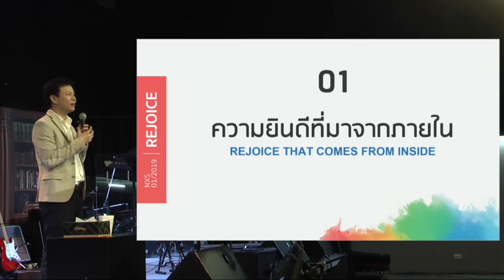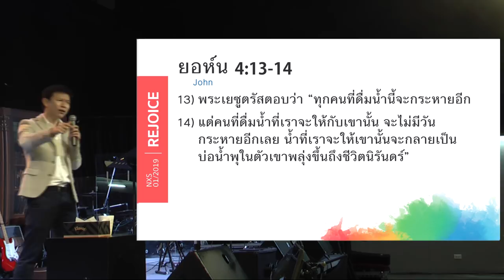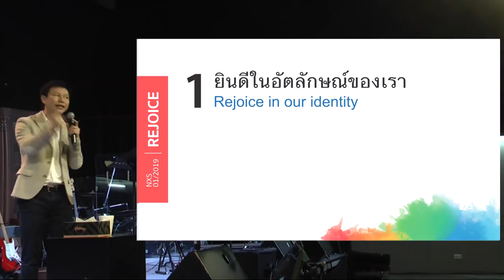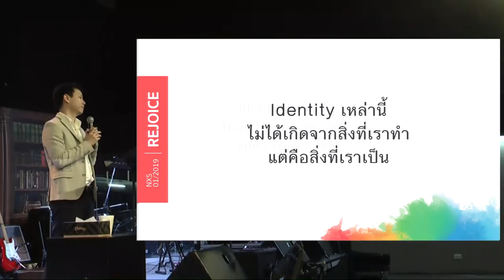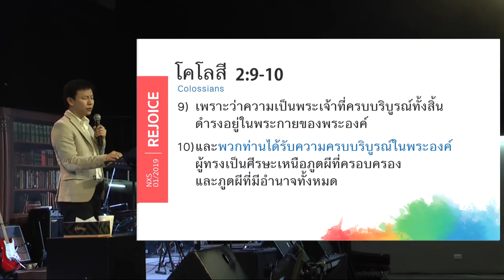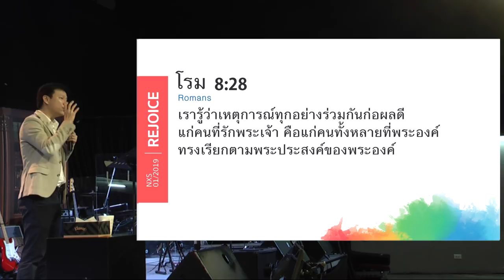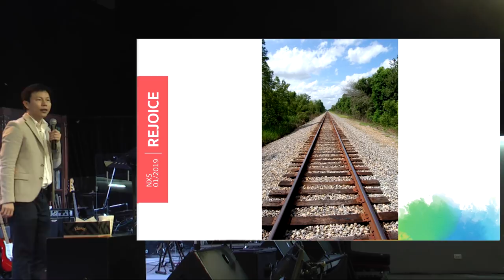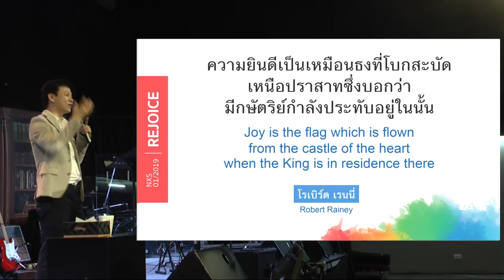คำเทศนา ความยินดีที่มาจากภายใน (REJOICE SERIES#1)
สังคมเจอแต่เรื่องตึงเครียด รายการทีวีจึงตอบโจทย์ผู้ชมด้วยความบันเทิง ความสนุก เพราะเสียงหัวเราะรอยยิ้มช่วยผ่อนคลายเรื่องราวที่เผชิญมาทั้งวัน แต่เราพบว่าความยินดีที่มาจากภายนอก มันคงอยู่ได้เพียงชั่วคราว แล้วความยินดีแท้มาจากไหน? คำเทศนาซีรีส์นี้จะช่วยให้เราพบแหล่งแห่งความยินดีแท้ที่อยู่ภายใน และนำความยินดีนี้ให้ไหลล้นไปสู่สังคมได้

คำเทศนาชุด :  REJOICE SERIES
ครั้งที่ 1 : ความยินดีที่มาจากภายใน

1. ยินดีในอัตลักษณ์ของเรา
2. ยินดีในหลักประกันของเรา
3. ยินดีในพระผู้ช่วยของเรา